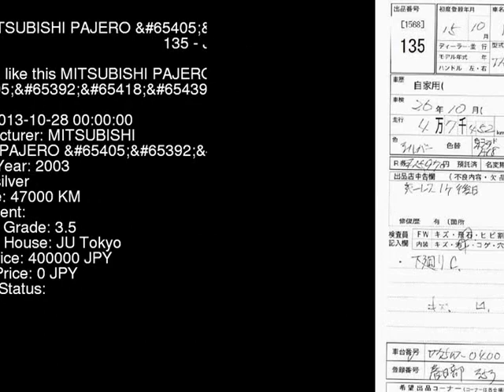2003 MITSUBISHI PAJERO V75W